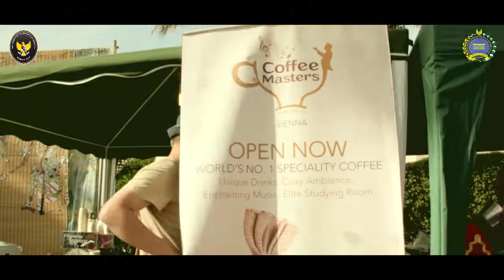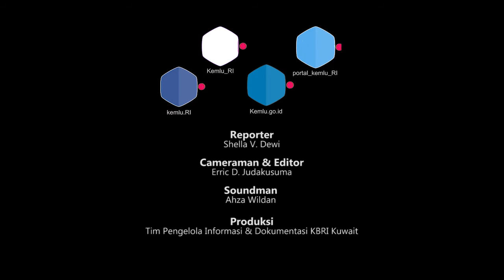Festival Kopi Indonesia di Kuwait, ajang kumpul para pecinta kopi mancanegara